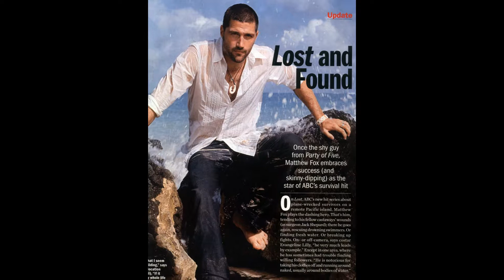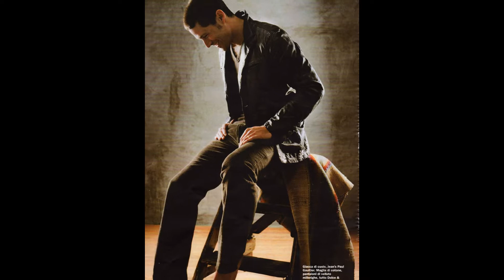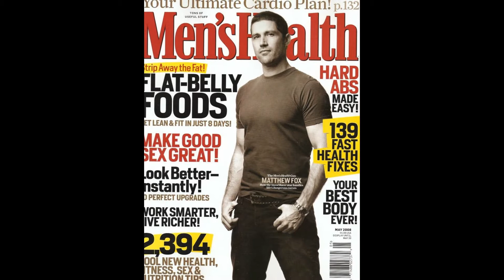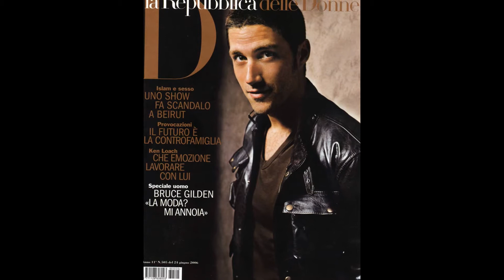Мэтью Фокс (Matthew Fox) musical slide show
Мэттью Чендлер Фокс ( англ.   Matthew Chandler Fox ; род. 14 июля  1966 , Абингтон , штат Пенсильвания ) — американский актёр кино и телевидения, получивший широкую известность благодаря роли Джека Шепарда в телесериале « Остаться в живых » (2004—2010).      Мэттью Фокс родился 14 июля  1966 года в Абингтоне , штат Пенсильвания . Он имеет итальянское и английское происхождение со стороны матери и отца. Через некоторое время его семья переехала в Кроухарт , штат Вайоминг . Там он с родителями и братьями жил на ферме, разводил лошадей, крупный рогатый скот, выращивал ячмень для пива марки «Coors»   .  После окончания школы Мэттью поступил в академию Deerfield в Массачусетсе  , а позже перевёлся в Колумбийский университет  , где изучал экономику и играл в футбольной команде. Там Фокс познакомился с девушкой, чья мать работала модельным агентом и посоветовала ему попробовать себя в рекламе. Он попробовал и оставил экономику ради актёрской игры. Два года проучившись в школе кино и телевидения в Нью-Йорке , Мэттью перебрался в Лос-Анджелес .   После окончания Колумбийского университета в качестве дополнительной работы начал выступать как фотомодель, а в 1992 году дебютировал на телеэкране в сериале « Крылья » где снялся только в 1 эпизоде. Следующая роль в фильме «Мой парень воскрес» принесли ему уже небольшую известность и открыли дорогу дальше. Но главным образом Фокс стал известен ролью в сериалах « Нас пятеро » и « Говорящий с призраками ». После этих двух успешных сериалов, Фокс два года снимался в основном в ролях второго плана, пока в 2004 году не пошёл на пробы на одну из главных ролей в сериале «Остаться в живых» . С 2004 года и по 2010 год Фокс уделял большую часть времени этому сериалу. Первоначально он пробовался на роль Сойера , но в итоге получил роль доктора Джека Шепарда . Кстати эта роль изначально была предложена Майклу Китону , но он отклонил её по причине «его слишком скорой гибели». После запуска производства сериала персонажа Мэттью Фокса было решено оставить в живых.   С 1991 года женат на Маргарите Рончи, имеет двух детей — дочь Кайл Эллисон (1998 г.р.) и сына Байрона (2001 г.р.).  Фокс — футбольный фанат, болеет за Philadelphia Eagles  NFL и за Арсенал  .  В августе 2011 года Мэттью Фокс был задержан полицией Кливленда , штат Огайо . Оказывается, актёр избил водителя автобуса (на этом автобусе проходила вечеринка) Хизер Борманн, которая не пустила его туда, потому что он не был приглашён. По словам потерпевшей, пьяный Фокс ударил её в живот и грудь, она ответила тем же — ударила его в челюсть. Через несколько часов после задержания актёра отпустили под залог     .